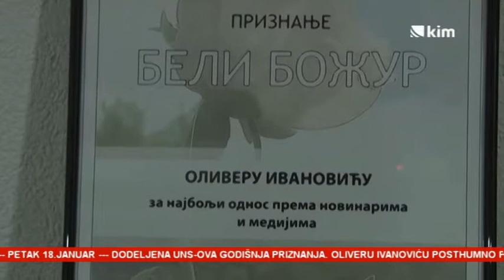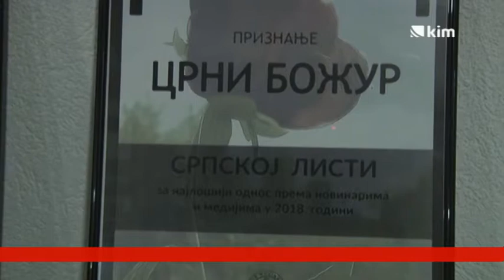Novinarska priznanja: Beli Božur za Jana Bratua i Olivera Ivanovića, Crni Srpskoj listi